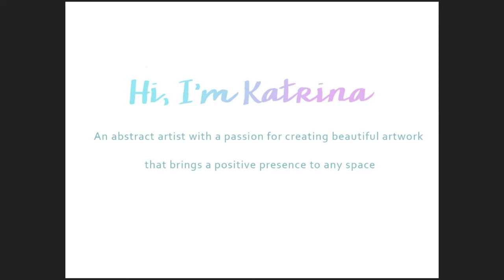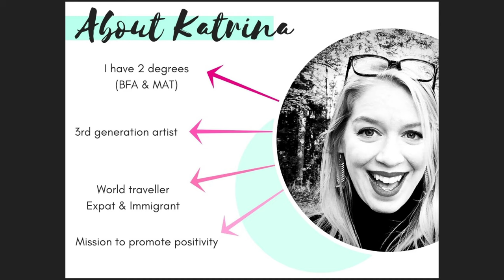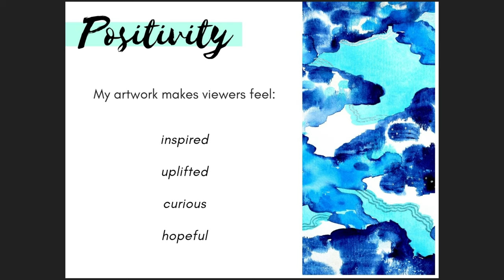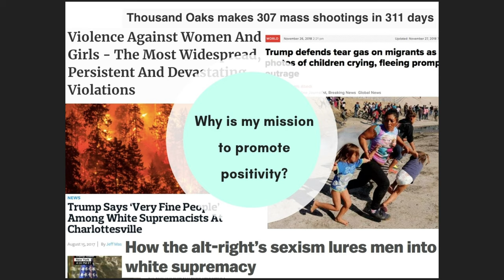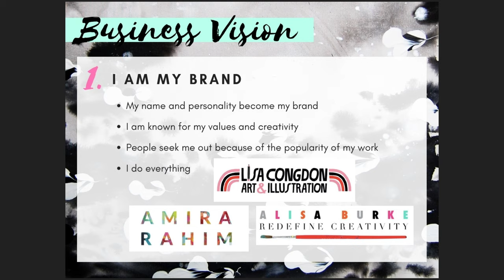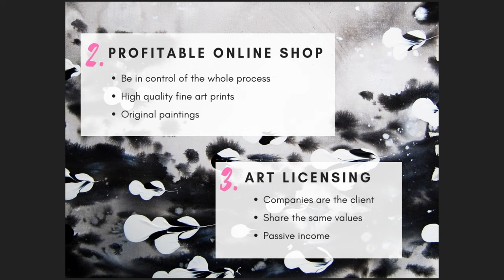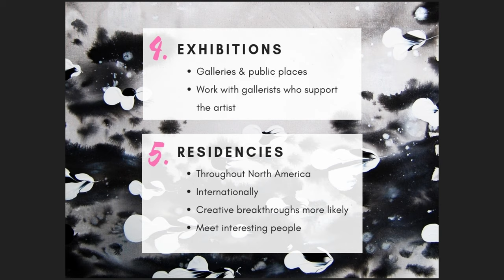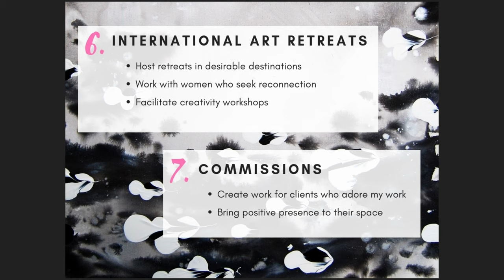CATAPULT Pitch Day:Katrina Slade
Meet ArtsLink NB's latest graduates of the CATAPULT Arts Accelerator.

FRIDAY NOV 30, 2018 | 7 PM
Beaverbrook Art Gallery
Fredericton, NB

Katrina Slade, originally from Oregon, has an undefinable urge to create organically ethereal compositions through mixed media experiments. She works in layered combinations of acrylics, watercolours, and inks. Slade’s style is described as otherworldly, non-objective, and centred in the basic elements of colour and harmony. The abstract nature of her aesthetic invites the viewer to arrive at their own unique interpretation of her work.

Slade’s evolving style is influenced by her international lifestyle, especially from her time living in Tokyo, Japan, where she fell in love with the Japanese aesthetic. World travel has been instrumental in her artistic growth. Slade is currently living and working in Fredericton.